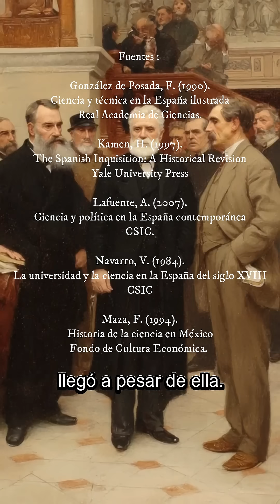¿Importar maestros es vergüenza… o el primer paso hacia la soberanía? 3/3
Este video revela una paradoja histórica poco discutida: mientras las colonias americanas comenzaban a construir universidades laicas y centros científicos en el siglo XIX, España carecía de ingenieros, químicos o astrónomos formados localmente —y tuvo que contratar cientos de maestros extranjeros para modernizarse.

📊 Datos clave:
En 1800, España no tenía ninguna academia de ciencias; Francia tenía 30.
El 70% de los fundadores de escuelas técnicas españolas (1830–1900) se formaron en Francia, Alemania o Suiza.
Mientras en España la educación seguía bajo control eclesiástico hasta 1931, en México, Argentina y Costa Rica ya era laica, gratuita y obligatoria desde la segunda mitad del siglo XIX.

🔍 ¿Es anti-español este análisis? No. Es anti-mito. Reconocemos figuras como Mutis, Ulloa o Bails, pero el sistema imperial no replicó ni institucionalizó su conocimiento. La historiografía actual desde Henry Kamen hasta Antonio Lafuente confirma que la censura inquisitorial, la prohibición de estudiar en el extranjero y la expulsión de los jesuitas sin reemplazo laico generaron un vacío científico estructural.

📚 Fuentes verificables y accesibles:
1. González de Posada (1990). Ciencia y técnica en la España ilustrada.
2. Kamen, H. (1997). The Spanish Inquisition, Yale UP.
3. Lafuente, A. (2007). Ciencia y política en la España contemporánea, CSIC.
4. Acemoglu et al. (2005). “Institutions as a Fundamental Cause…”, NBER.
5. Prados de la Escosura (2003). *El progreso económico de España*.
6. Beltrán (2009). La censura científica en la España moderna.

⚠️ Nota crítica para académicos:
Este video no niega las universidades coloniales, pero sí cuestiona su nivel técnico-científico real frente a Europa. Las universidades hispánicas enseñaban derecho canónico y teología, no química experimental ni cálculo infinitesimal. La ciencia moderna nació fuera del sistema imperial español, y eso no es una “ofensa”, sino un hecho documentado.

✊ Objetivo: Fomentar pensamiento crítico, no resentimiento. La verdadera soberanía empieza por reconocer la dependencia histórica… para superarla.

### 💡 **Refuerzo adicional

“¡Pero la Universidad de Salamanca es la más antigua de Europa!”
✅ Respuesta: Sí, fundada en 1218… pero antigüedad ≠ modernidad. En 1750, Salamanca aún enseñaba física aristotélica, mientras en Leiden y Edimburgo ya se usaban microscopios y se enseñaba cálculo. La calidad y actualización del conocimiento importan más que la fecha de fundación. (Fuente: Navarro, CSIC, 1984)

“Los jesuitas sí enseñaban ciencia en América”
✅ Respuesta:Sí, pero solo hasta 1767. Tras su expulsión, no hubo reemplazo institucional laico en ninguna parte del imperio. Y en España, la corona no creó un sistema científico propio. La dependencia tecnológica se consolidó, no se superó. (Fuente: Lafuente, CSIC, 2007)

“Otros países también importaron técnicos”
✅ Cierto, pero España fue la única potencia europea que combinó:
- Prohibición de estudiar en el extranjero (1559–1714)
- Censura de Newton, Copérnico y Galileo (hasta 1835)
- Ausencia total de academias de ciencias hasta 1847 (Real Academia de Ciencias exactas, físicas y naturales)
Esto creó un retraso acumulativo, no puntual. (Fuente: Beltrán, 2009; Acemoglu et al., 2005)